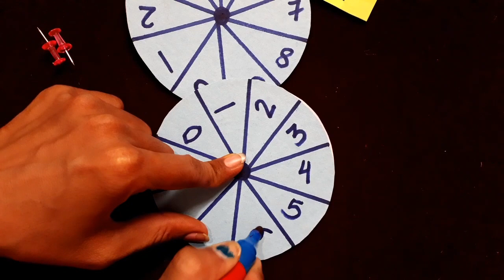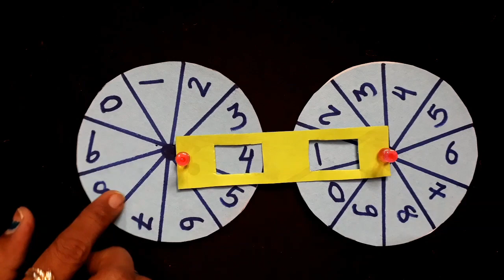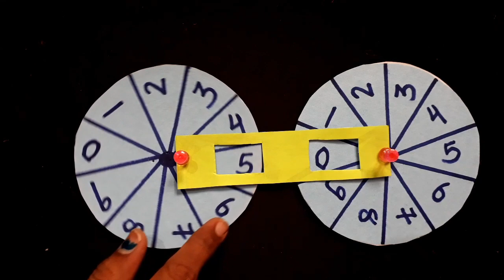બે અંકની સ્થાન કિંમત - Maths tlm